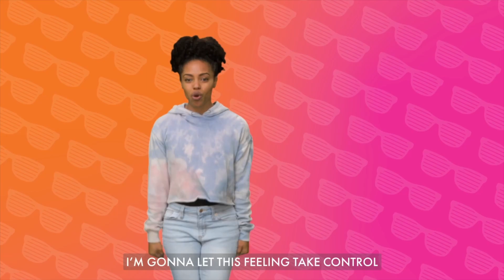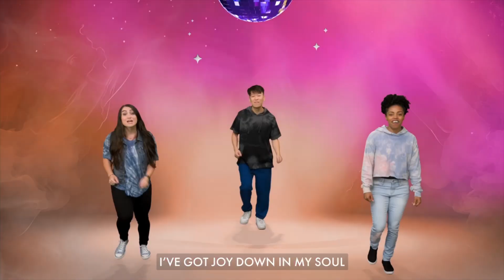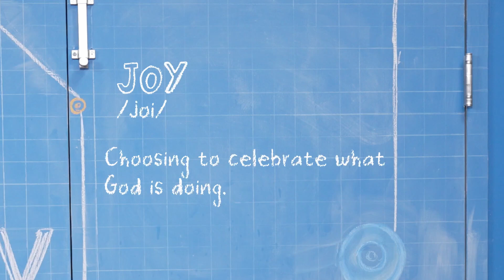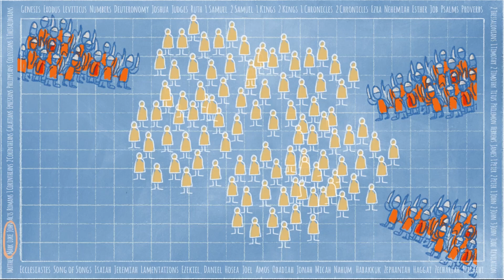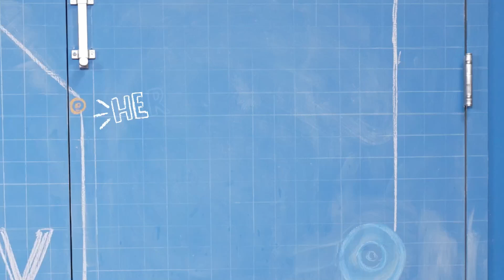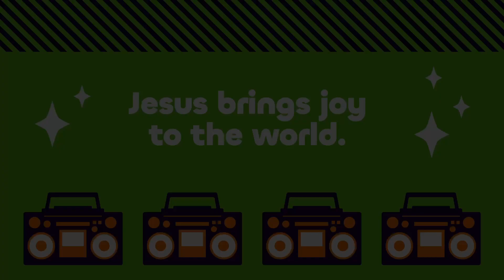Kids Online Experience W1